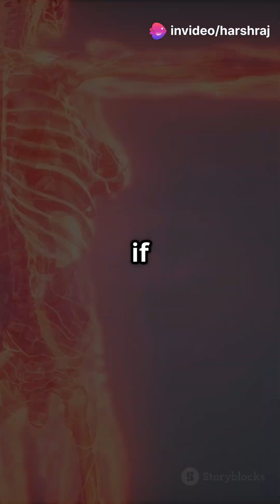Your Blood Vessels Can Circle The Earth Twice.